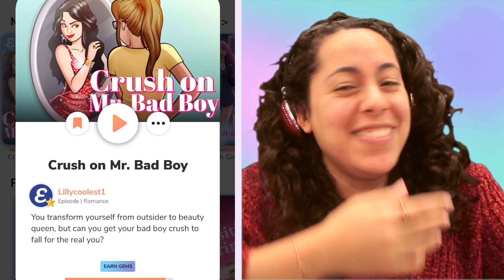*SHOCKING* Finding Out The TRUTH ABOUT WHY MY SCHOOL BULLY HATES ME! (Crush On Mr. Bad Boy Episode)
Finding Out The TRUTH ABOUT WHY MY SCHOOL BULLY HATES ME! *SHOCKING* (Crush On Mr. Bad Boy Episode Story)
I have a huge crush on the Bad Boy at school! The only problem is - he has no idea I exist! Can I transform myself from loser nobody to the coolest girl in school? Or will I completely lose myself and the guy in the process? 💜💜💜Click SHOW MORE! 💜💜💜
🎉Like my awesome Holiday Popsocke?!
 HEY THERE! I'm Gabriella and I make super awesome, dramatic and crazy gaming videos that are sure to keep you entertained! On this channel, we all support each other, our comments are filled with love, ALL CAPS, and lots of exclamation points, because we love some story drama!